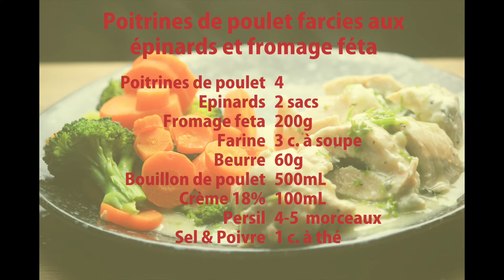Comment faire des poitrines de poulet farcies aux épinards et fromage feta 〜 Cooking with Mira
Voici une recette super santé de poulet farcis avec un sauce à la crème!

Pour: 4 personnes, Calories: 556, Glucides: 5.99g (Fibre: 0.7g), Proteine: 62.96g, Gras: 29.96g